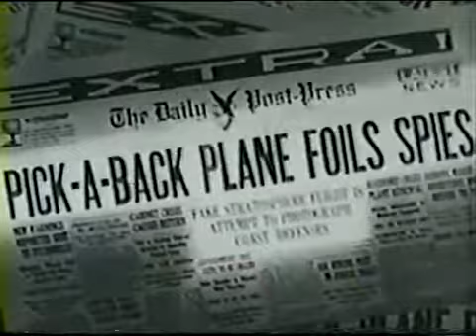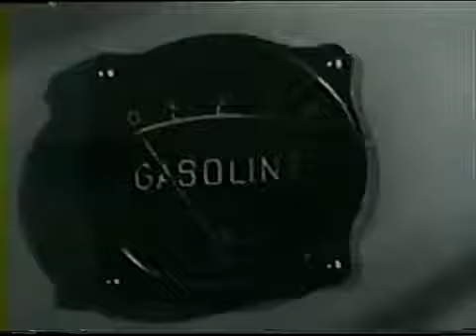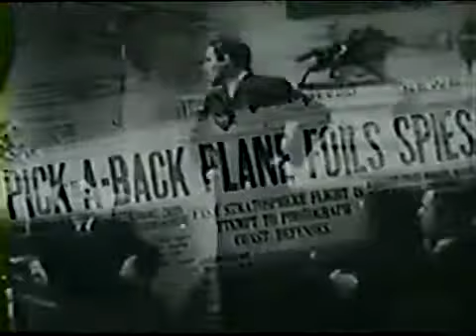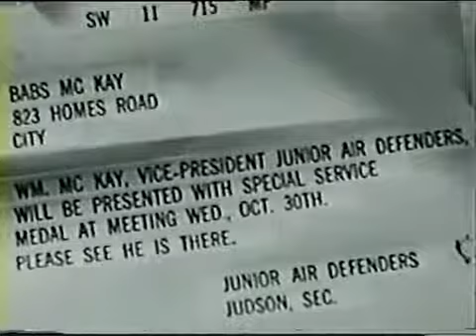FALCÃO MASCARADO 6 chapter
Flying G Man Columbia serial de 1945 telecine 16mm com leg pbbr Acervo de colecionador.

Flying G Man Columbia serial 1945 telecine 16mm com leg ptbr acervo de colecionador no Brasil.

Flying G Man cap 1, telecinado do 16mm com adição de legendas. Columbia 1945 em 15 cap.

FLYING G MAN- COLUMBIA SERIAL. 10 CHAPTER LEG.